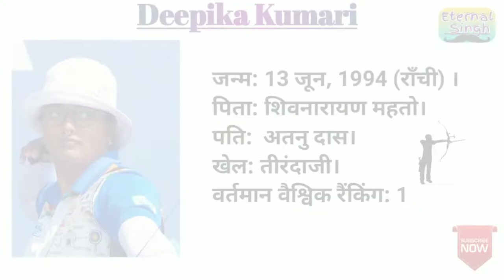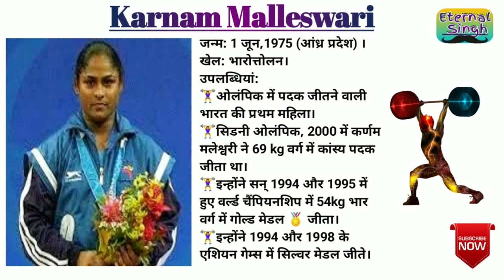Top 5 Sportswomen Of India.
who was the first woman of India to get individual Olympic medal
who was Karnam malleswari
who is the world's number 1 Archer
India's first women who got medal in paralympic
India's first badminton player who reached at rank 1 in BWF world ranking
first Indian badminton player who won BWF Super Series
greatest boxer in the world